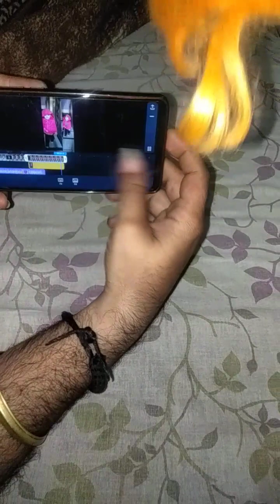shree apni frnd ko apne gadi p ghuma rhi h dheko#youtube video shree sharma vlog ☝